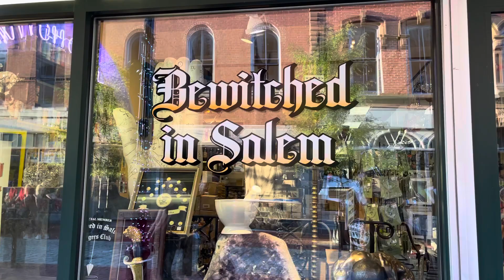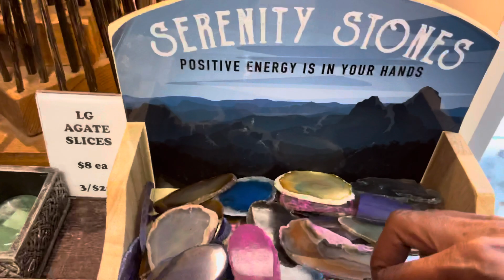Bewitched In Salem Odds And Ends Shop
One of the many shoppes on Essex Street.

And join us in our Facebook group.